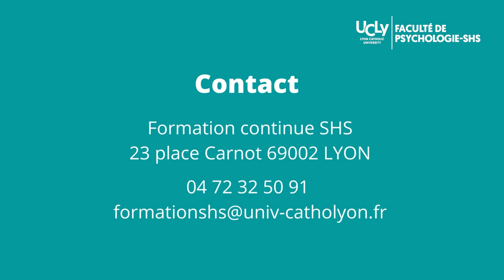Bien dans sa posture ! Formation continue en Sciences Humaines et Sociales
S'exprimer, s'accueillir, accompagner nos émotions et travailler notre positionnement dans un groupe grâce à l'improvisation théâtrale.

Une formation courte de deux jours, avec Ariane Echellier, comédienne et Anne-Louise Nesme sociologue formatrice. Une alternance de temps de pratique, d'entrainements, de jeux et des temps d'échanges, de prises de recul et d'analyse groupal.

Prochaine session les 29 et 30 septembre 2022